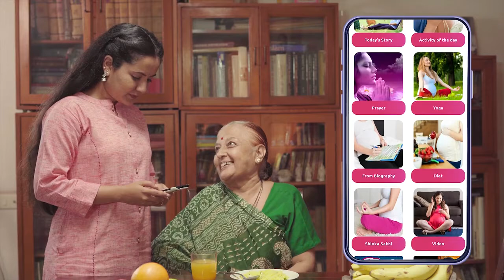GARBHASANSKAR GURU | DIGITAL AD | KAUSHAMBI BHATT